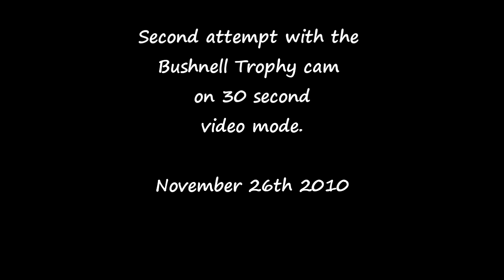Bushnell Trophy Cam - Foxes Attempt 2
This is the second attempt at footage with the Bushnell Trophy cam. This time filmed on 30sec video option.